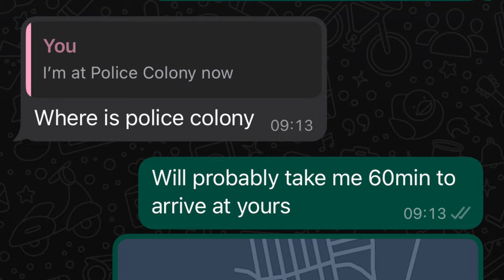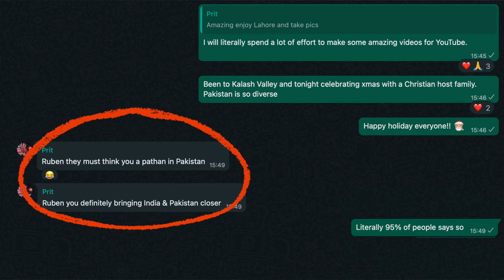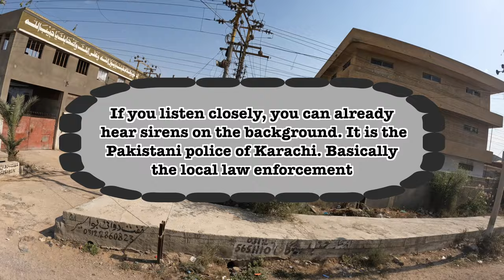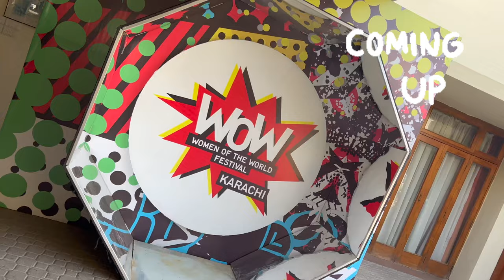😱 Returning from my trip to Balochistan Pakistan (Iran Baluchistan) | Traveler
Solo Traveler mistaken for Afghani in Balochistan Karachi Pakistan. 🇵🇰true story of how I as both DESI INDIAN & ANGREZ got removed from a bus, together with two other alleged Afghans when we entered urban Karachi from the direction of Quetta, Khuzdar in Balochistan. 🇵🇰 Indian YouTuber in Pakistan reaction foreigner (also Dutch). 🇬🇧🇳🇱🇮🇳🇵🇰 ANGREZI INDIAN VLOGGER IN PAKISTAN GONE WRONG